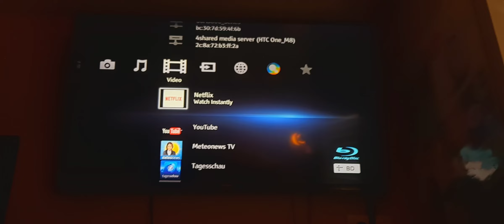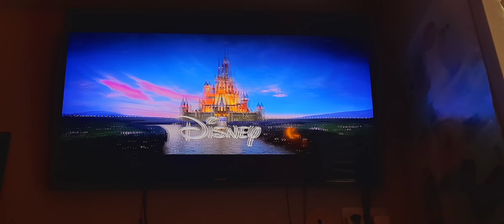Opening to The Good Dinosaur 2016 UK Blu-ray 3D